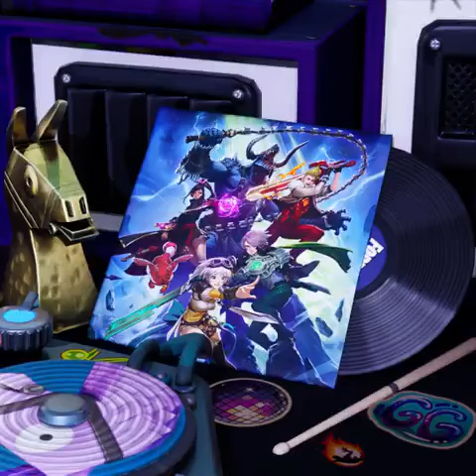Fortnite Battle Breakers fan just fortnite you Subscribe free Drops Gifts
(First Rules only one Rules i'm Already Rich Don't sending me money) Subscribe To the future of Fortnite best YouTuber GIFTING Prince charming Drops but(Never try to Send me donate Money Code Check Rules etc. .) by YouTube Thanks alot to YouTube To Sell the Application of GIFTING Name Fort-Tube GIFTING Drops from me Alot of gifts i can Gift infinity So My Rules is Only One Rules I don't Need Money so Understand don't make Donate don't SENDING ME MONEY please stop send donate or money Because i'm Not here to Make business i'm here to Enjoy and become the best GIFTING Prince charming Please hahaahaa  and You Know we win Our best Game  get This =  FORTNITE best Online Game Award if 2019
I'm so Happy for Donald please Go check the video in my playlist ok